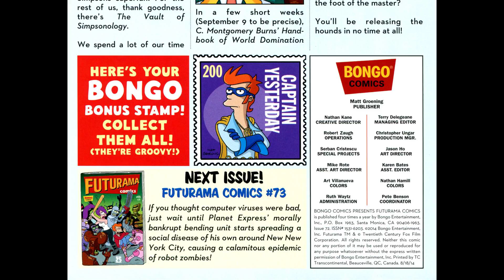Futurama Comics 072 2014 comic book